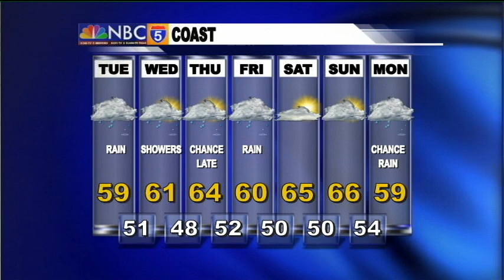Weather Center - Oct 14th, 2014